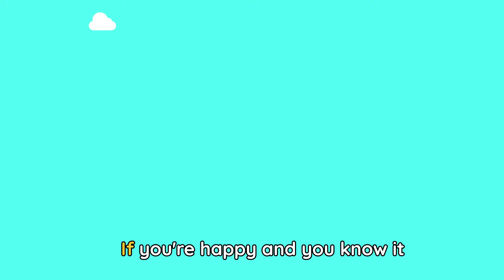OLD MACDONALD HAD A FARM DISCO 👨🏼‍🌾🎶 + More Songs for Kids | Lingokids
| Endless hours of Lingokids music and songs for kids here ➽ | Get the Lingokids app and start the Playlearning™ adventure! (iOS & Android) ➽

Disco in the barnyard! Get ready to make some noise with the Lingokids friends and this playlist of music for kids. Play, learn, and sing along to songs that teach kids school and life skills!

In these songs for kids:
00:00 Lingokids intro
00:02 Old Macdonald Had a Farm Disco Version
01:59 Penguin Dance
04:06 Fruits and Vegetables
06:28 Wheels On The Bus
08:42 Humpty Dumpy
10:41 The Poo Song
12:50 Hours Of The Day
15:30 Hickory Dickory Dock
17:19 If You Are Happy and You Know It
19:17 Lingokids' YouTube Channels